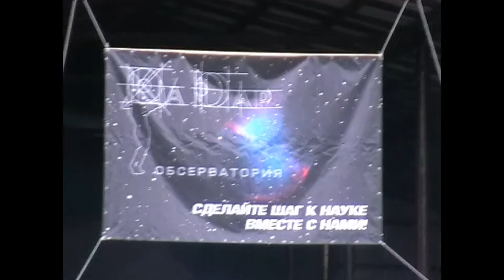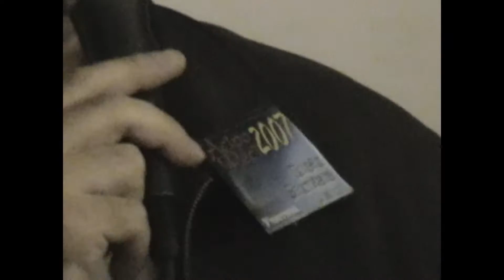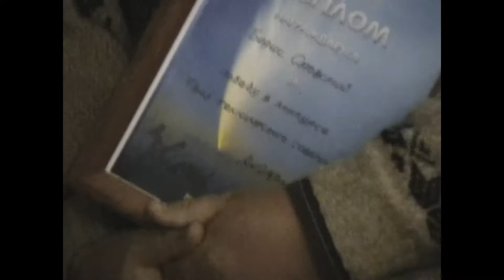На Астрофесте-2007.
Астрофест-2007 прошел 20—22 апреля 2007 года  в о/л «Орленок» (Пушкинский район Московской области).